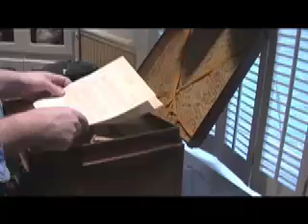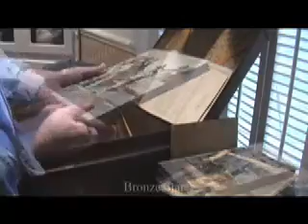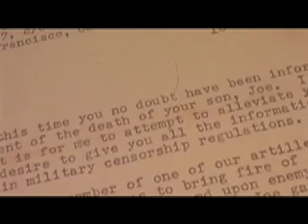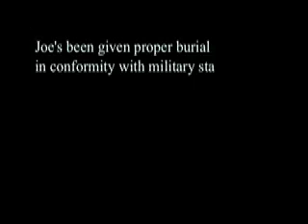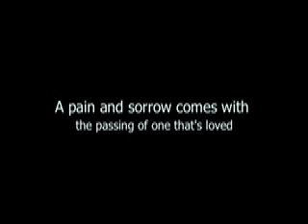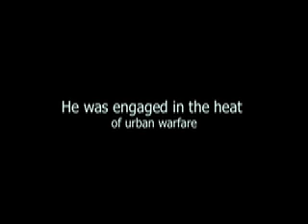WORLD WAR 2 TRIBUTE TO MY UNCLE JOE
THIS IS  A VIDEO DEDICATED TO MY UNCLE JOE.  HE DIED DURING THE BATTLE FOR  MANILA. I WROTE THE SONG. IT IS BASED ON A LETTER THAT MY GRANDMOTHER RECEIVED FROM JOE'S COMMANDING OFFICER.